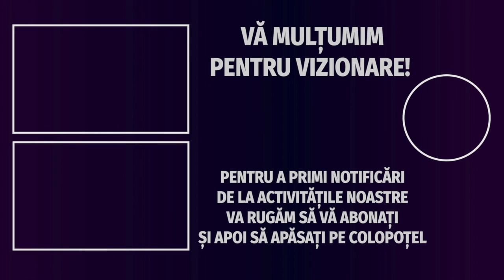Viorica Baluta - Recital Poezie II - Serata Culturala „Sanity” - 1 martie 2019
Serata Culturala „Sanity” 1 Martie 2019

Serata Culturala organizata de:

Școala Sanitara Postliceala „Sanity”
Editura Stagira